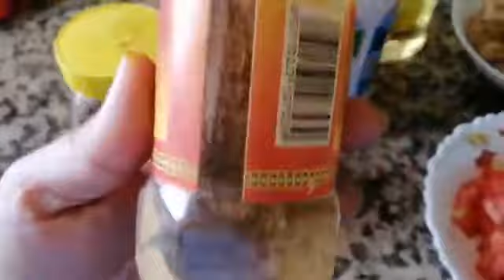October 14, 2021